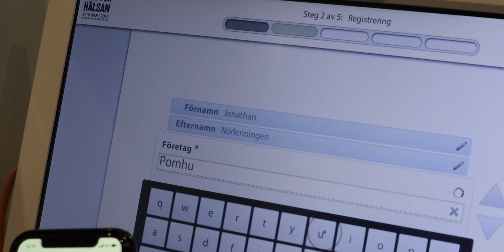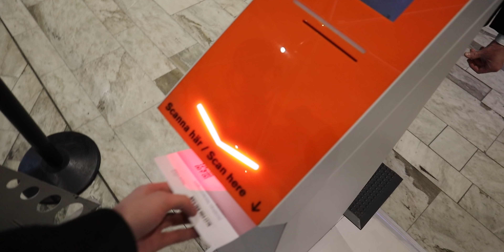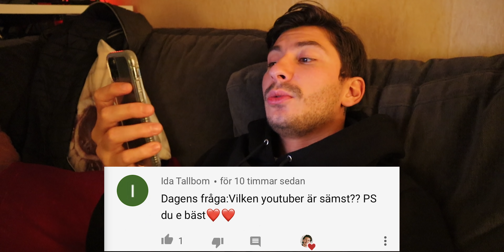SUPER-ROLIG VLOGG!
I denna mini-vlogg besöker vi fitness-mässan!! Häng med! :)